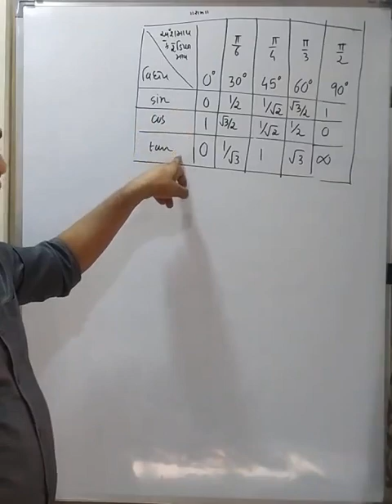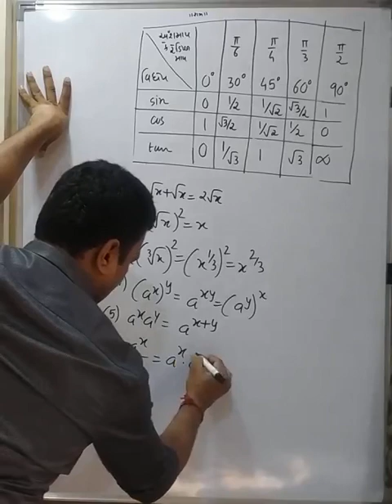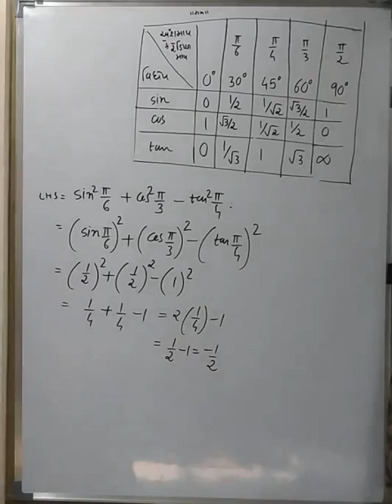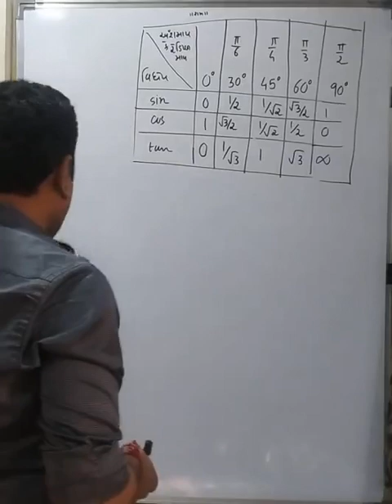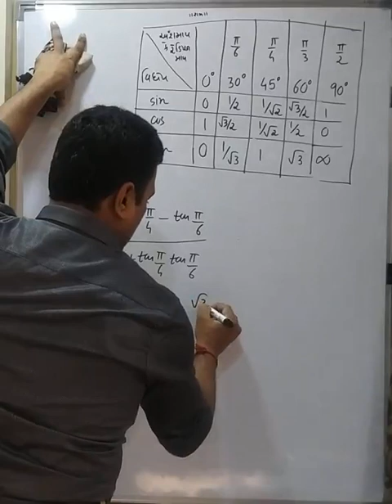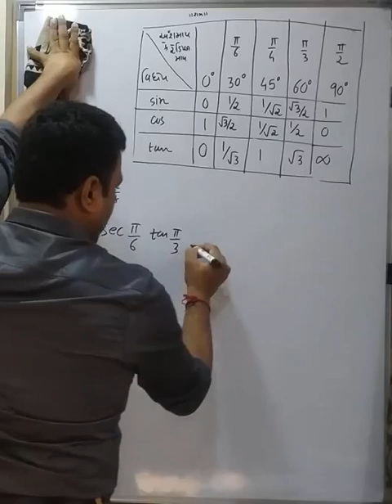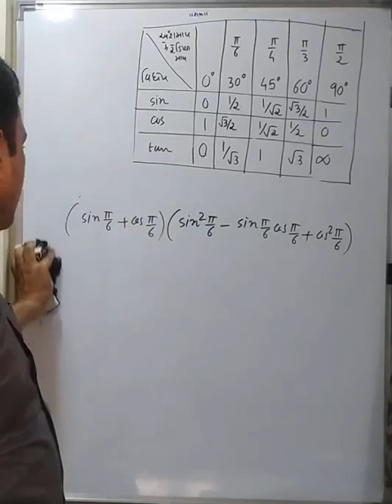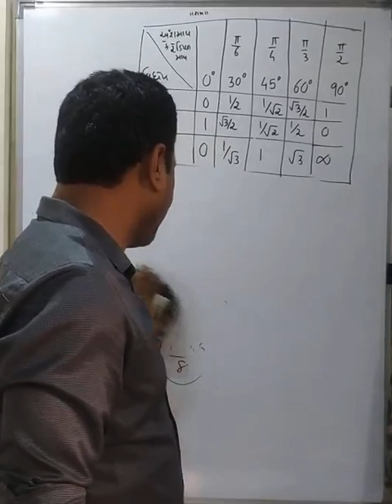Chap 3 lecture 12 trigonometry